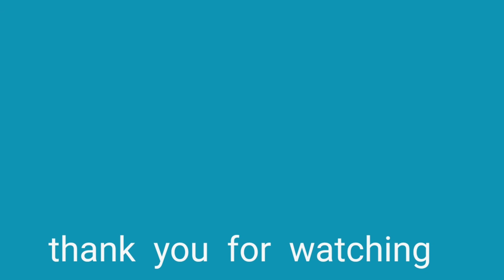College Week In My Life